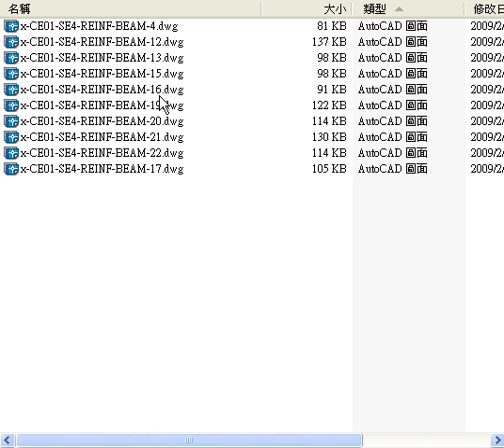設定2004版開啟DWG